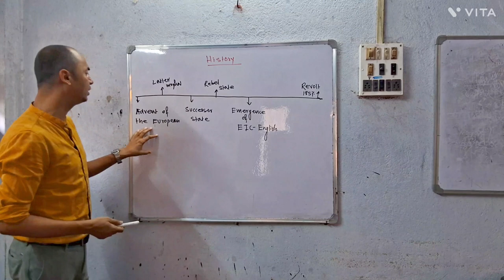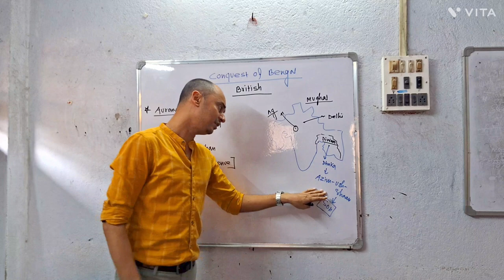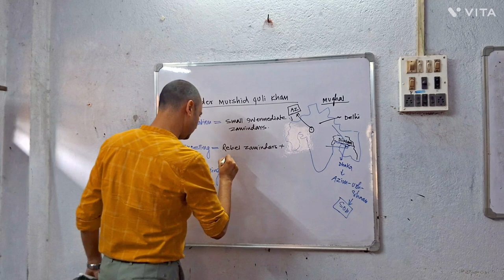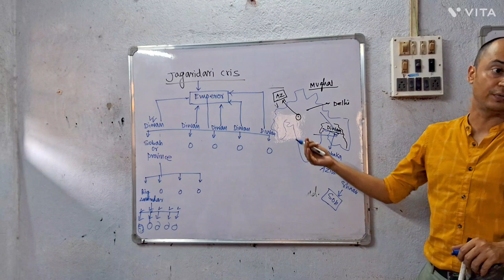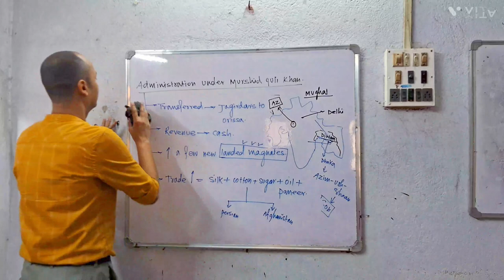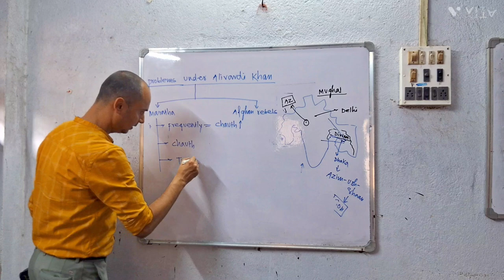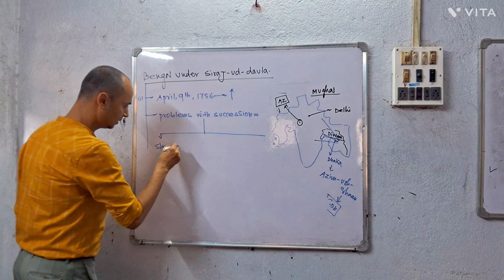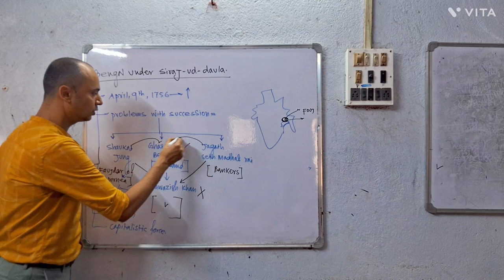TOPIC: BENGAL UNDER MURSID KULI KHAN TO SIRAJ-UD-DAULA PART 1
STUDY OF INDIAN HISTORY WITH REHAN KHAN
TOPIC: BENGAL UNDER MURSID
KULI KHAN TO SIRAJ-UD-DAULA
BY R.K. SIR (THE GENTLEMAN)
DATE: 29/03/2024,    PART - 1